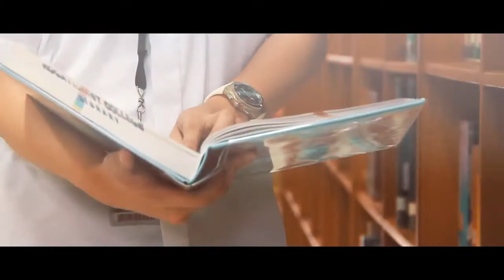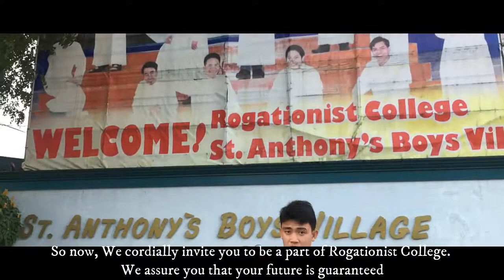Rogationist College(Silang, Cavite)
This is an imformative video hope you like it guys thankyou and God Bless us all ♥

Credits:
Splectrum